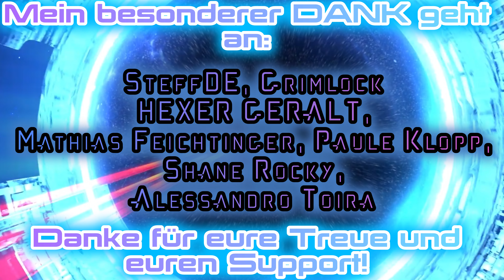Homeworld 3🚀𝗪𝗮𝗿-𝗚𝗮𝗺𝗲𝘀 𝗚𝗮𝗺𝗲𝗽𝗹𝗮𝘆 𝗧𝗿𝗮𝗶𝗹𝗲𝗿❗🌠[4K-]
Flotten Commando online❗
𝐖𝐢𝐫 𝐬𝐞𝐡𝐞𝐧 𝐮𝐧𝐬 𝐢𝐦 𝐋𝐢𝐯𝐞𝐬𝐭𝐫𝐞𝐚𝐦❗

► 𝗞𝗮𝗻𝗮𝗹𝗺𝗶𝘁𝗴𝗹𝗶𝗲𝗱 𝘄𝗲𝗿𝗱𝗲𝗻 𝘂𝗻𝗱 𝗲𝘅𝗸𝗹𝘂𝘀𝗶𝘃𝗲 𝗩𝗼𝗿𝘁𝗲𝗶𝗹𝗲 𝗲𝗿𝗵𝗮𝗹𝘁𝗲𝗻:
𝗞𝗼𝗺𝗺𝗲𝗻𝘁𝗮𝗿 𝗥𝗲𝗴𝗲𝗹𝗻:
1) 𝑲𝒆𝒊𝒏𝒆 𝑾𝒆𝒓𝒃𝒖𝒏𝒈 𝒐𝒅𝒆𝒓 𝑺𝒑𝒂𝒎❗
2) 𝑪𝒂𝒑𝒔 𝑳𝒐𝒄𝒌, 𝑬𝒎𝒐𝒋𝒊𝒔, 𝒆𝒕𝒄. 𝒔𝒊𝒏𝒅 𝒊𝒏 𝑴𝒂ß𝒆𝒏 𝒊𝒏 𝑶𝒓𝒅𝒏𝒖𝒏𝒈, 𝒖̈𝒃𝒆𝒓𝒕𝒓𝒆𝒊𝒃𝒕 𝒆𝒔 𝒆𝒊𝒏𝒇𝒂𝒄𝒉 𝒏𝒊𝒄𝒉𝒕.
3) 𝑲𝒆𝒊𝒏𝒆 𝑩𝒆𝒍𝒆𝒊𝒅𝒊𝒈𝒖𝒏𝒈𝒆𝒏❗
4) 𝑲𝒆𝒊𝒏 𝑩𝒂𝒄𝒌𝒔𝒆𝒂𝒕 𝑮𝒂𝒎𝒊𝒏𝒈.
5) 𝑩𝒍𝒆𝒊𝒃𝒕 𝒄𝒓𝒆𝒎𝒊𝒈 𝒖𝒏𝒅 𝒇𝒓𝒆𝒖𝒏𝒅𝒍𝒊𝒄𝒉.
6) 𝑫𝒊𝒔𝒌𝒓𝒊𝒎𝒊𝒏𝒊𝒆𝒓𝒖𝒏𝒈 𝒊𝒔𝒕 𝒉𝒊𝒆𝒓 𝒏𝒊𝒄𝒉𝒕 𝒆𝒓𝒘𝒖̈𝒏𝒔𝒄𝒉𝒕❗
Quelle: Gamepro
In diesem Video geht es um: